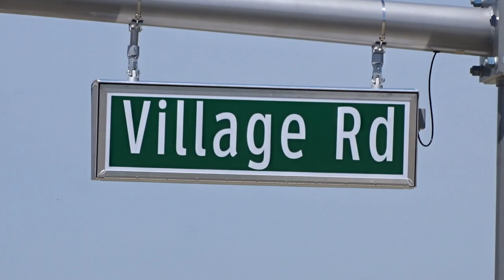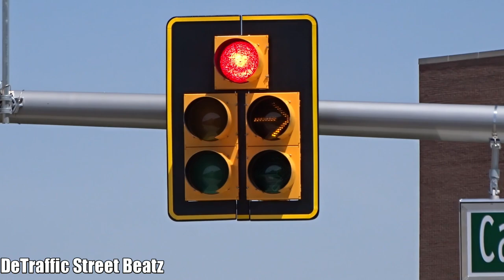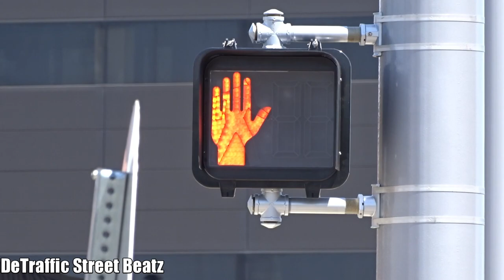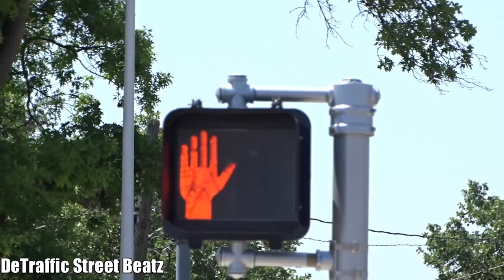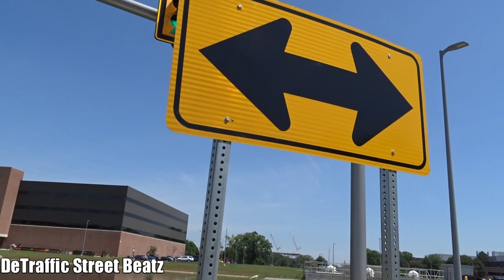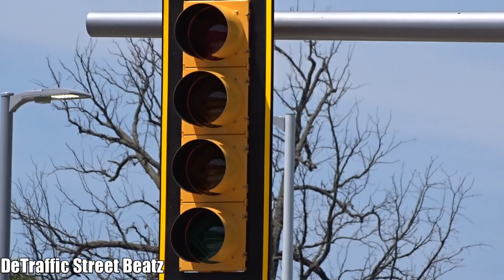Dog House Traffic Light Econolite Flashing Left Turn Signal | Carroll Shelby Way & Village Rd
A brand new set of econolite traffic lights and dog house and flashing left turn signal on a brand new street

Village Rd near W Carroll Shelby Way, Dearborn, MI